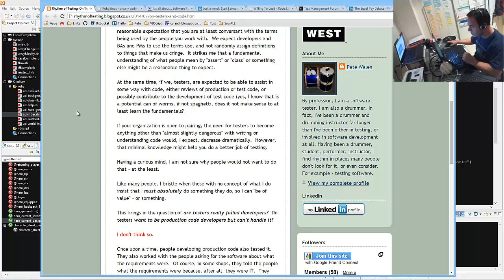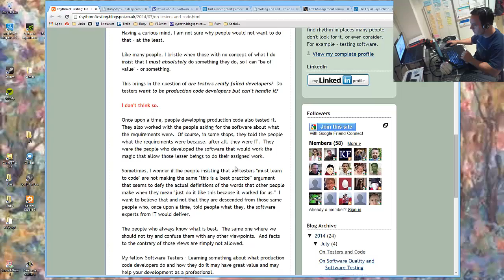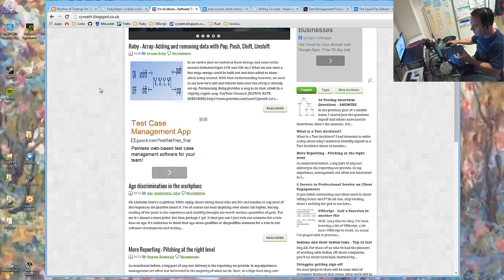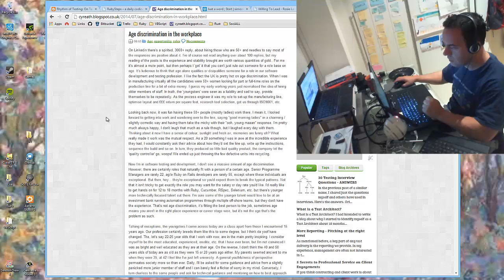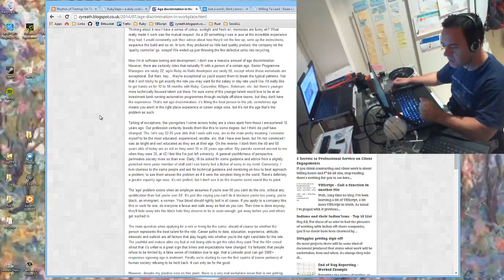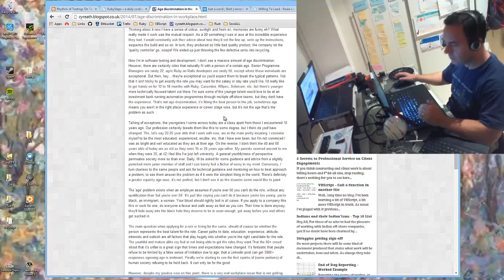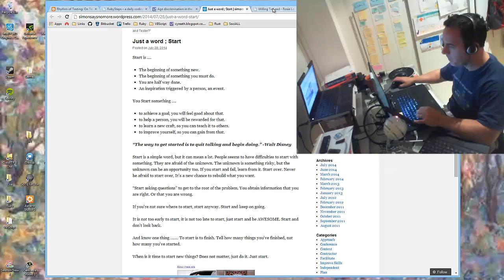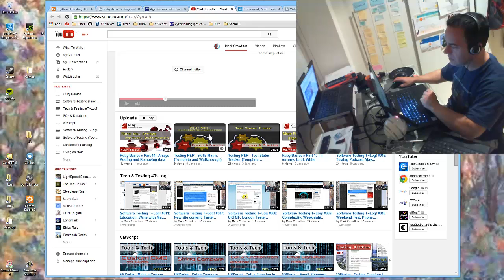Software Testing T~Log! #013: Peter Wallen, Coding, 50+ career path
T~Log! #013: Monday 28th July, 2014